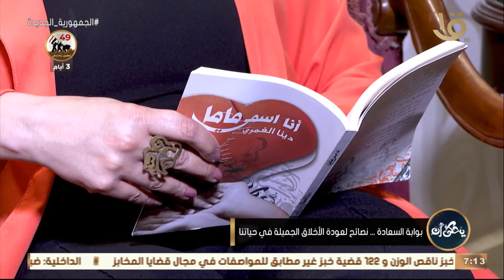يحكى أن | بوابة السعادة .. نصائح لعودة الأخلاق الجميلة في حياتنا مع الكاتبة الصحفية دينا توفيق